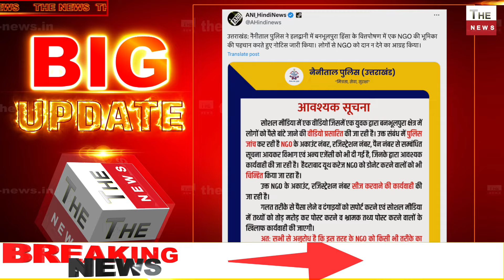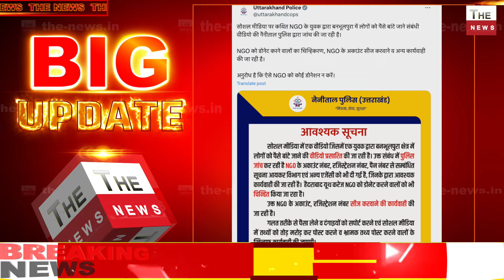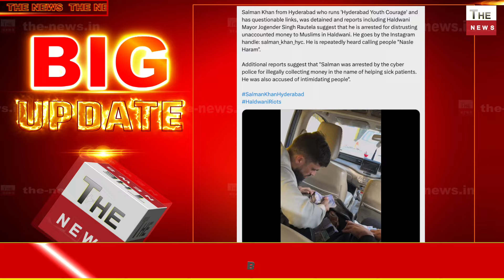हल्द्वानी में पैसे बांटने वाले सलमान खान पर बड़ा ऐक्शन ! सलमान खान के NGO का बैंक अकाउंट सीज